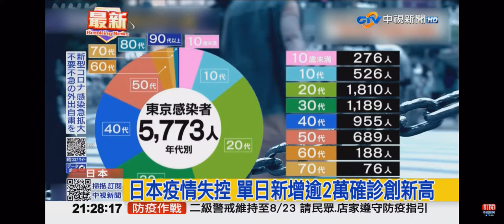2021-08-13中視2100整點新聞-日本疫情失控 單日新增逾2萬確診創新高